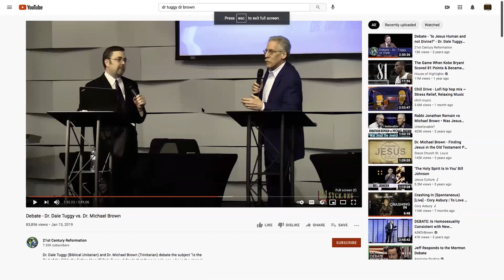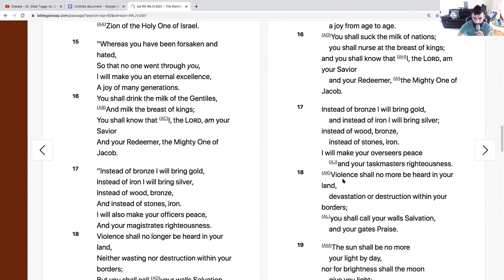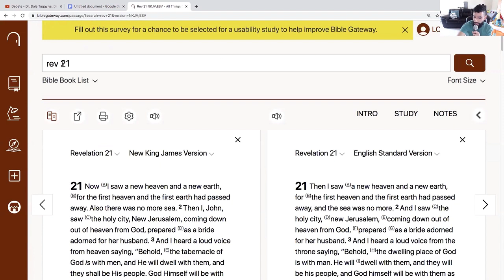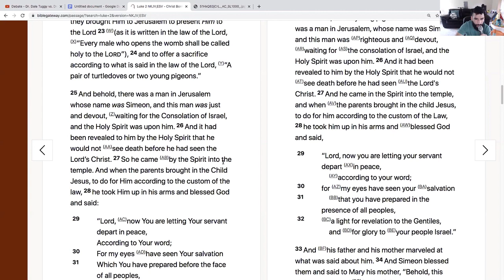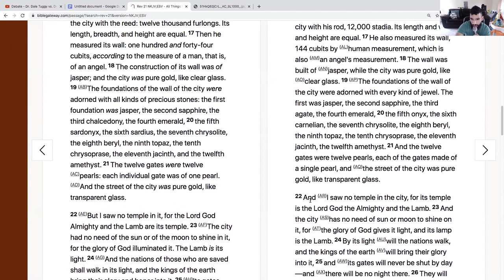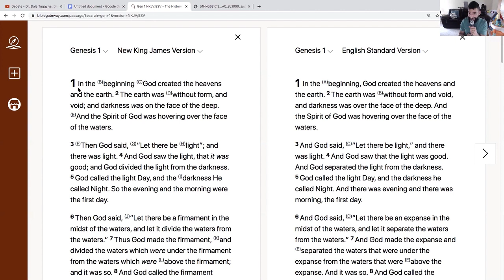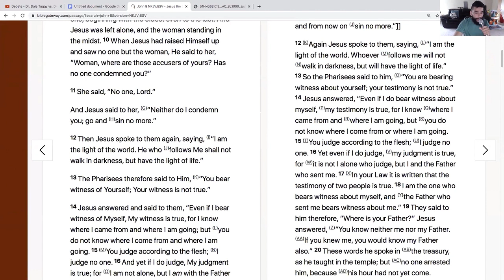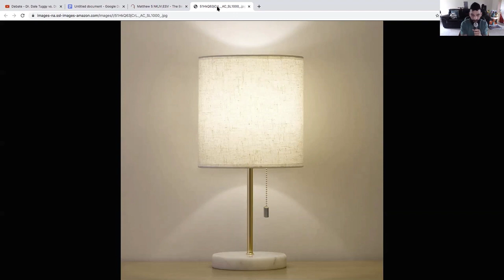Everlasting Lamp and Light of The World